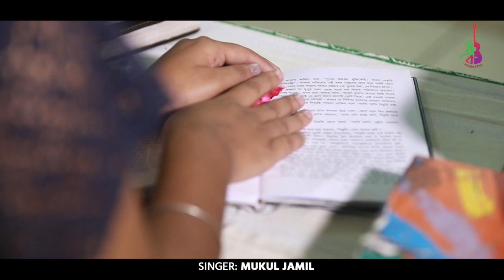Lukiya Rakho | লুকিয়ে রাখো | Mukul Jamil | Rijon Ahmed | Mim | Bangla Song 2019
Song: Lukiya Rakho
Singer: Mukul Jamil
Lyrics & Tune: Farhad Meghnad
Cast: Rijon Ahmed & Mim
Dop Edit & Colour: Asaduzzaman Azad
Concept & Story : Moshiur Rahman Shanto
Direction: Asaduzzaman Azad
Label: Dhruba Music Station
Special Thanks to - Jaber, Shokal, Saad & Minhaj

*** Watch the full song to get detail info.

down লিখে একটি স্পেস দিয়ে 9153369  লিখে পাঠিয়ে দিন 2222 নাম্বারে।

TT লিখে একটি স্পেস দিয়ে 9153369  লিখে পাঠিয়ে দিন 5000 নাম্বারে।